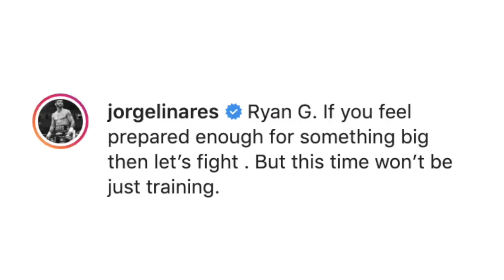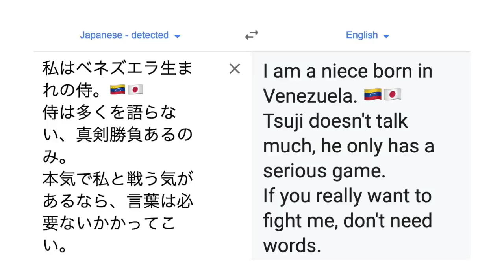JORGE LINARES CHECKS RYAN GARCIA; REMINDS HIM ABOUT SPARRING & TELLS HIM "STOP TALKING; LET'S FIGHT"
"Ryan G. If you feel prepared enough for something big then let’s fight . But this time won’t be just training," wrote former world champion Jorge Linares, who recently took to social media to send a message to lightweight contender Ryan Garcia. Check it out!